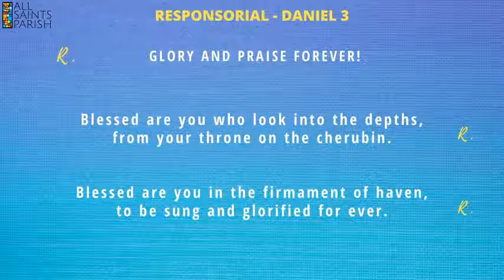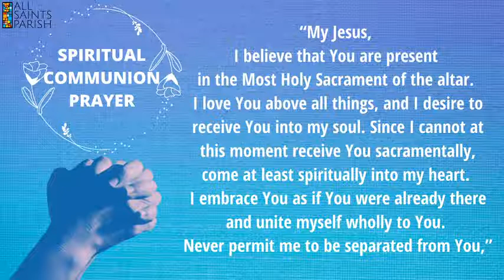Sunday Mass The Most Holy Trinity 11 AM, June 7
View the HOMILY and have a practical way to have an intimate relationship with our Triune God.